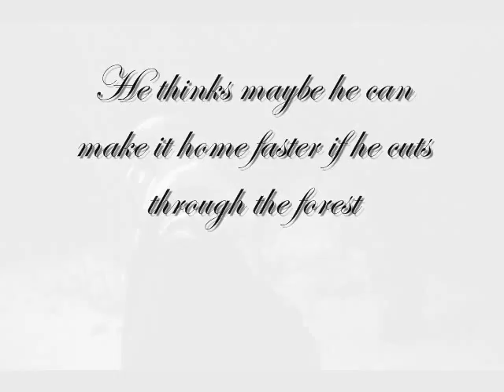DARK FANTASY STORY- THE COLD FOREST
Black & White 35mm film SLR Photography

A FANTASY photo project by me

Featuring Edoardo, Stephanie, Angelica, Jessica, Mabelle, Darwin, Kaye and Mike

Its confusing because im missing some shots, but i did my best to put it together.

Leave a comment or rate it!